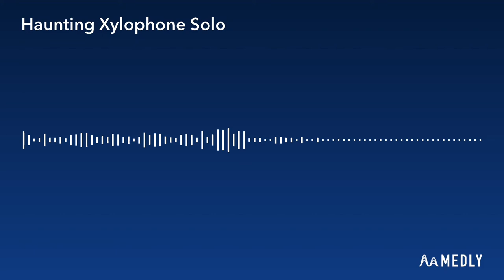Haunting Xylophone Solo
i made this song in an empty playground